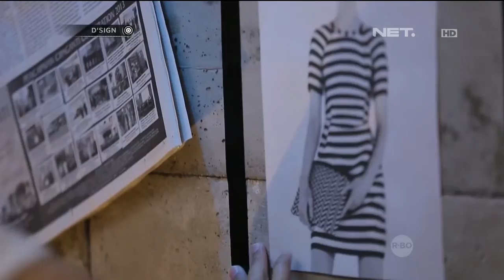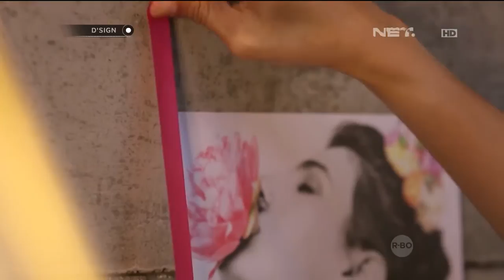Dsign - Frame Your Photograph Using Sellotape